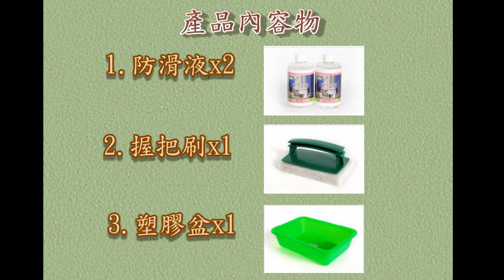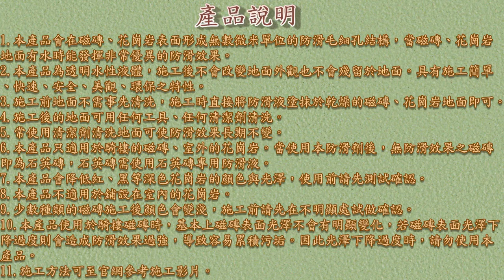534 騎樓磁磚、室外花崗岩地面專用防滑液DIY組 防滑液,止滑液,防滑劑,止滑劑,地面止滑,地面防滑,止滑大師